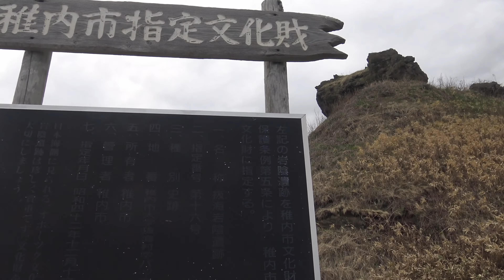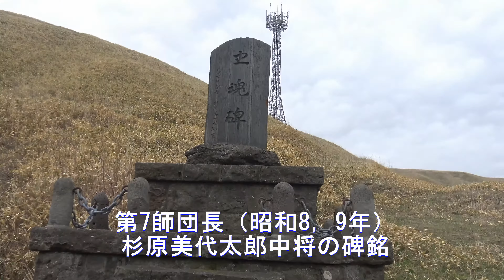抜海岩から オロロンラインⅠ ロードスター車載カメラ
【4K】抜海岩陰遺跡を見学して、オロロンライン。まずは夕来展望所まで。利尻富士は見えねー。
バックオンボード。